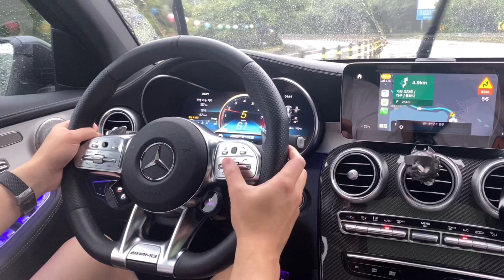Mercedes glc 63s amg coupe drive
대구 팔공산 드라이브 vlog